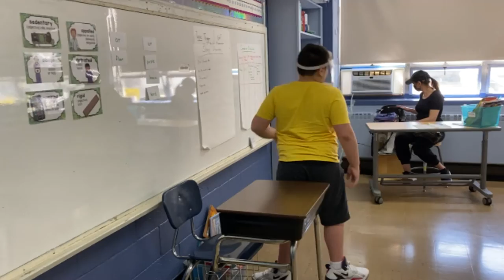2021 Annual Meeting Awards